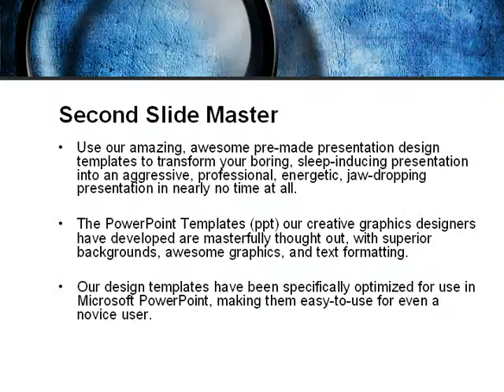Magnifier On A Blue Parchment PowerPoint Template by PoweredTemplate.com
Magnifier On A Blue Parchment PowerPoint Template for presentations.